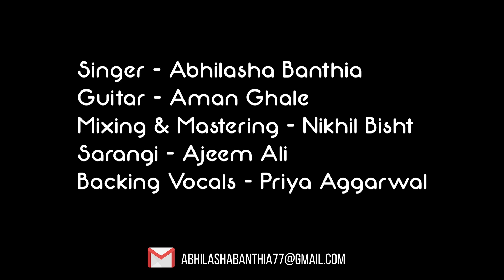RAJASTHAN FOLK MASHUP2020 / RANGEELO RAJASTHAN// ABHILASHA BANTHIA// RAJASTHANI DANCE SONG// GHOOMAR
Welcome to Rajasthan " The cultural capital of India"
Rajasthan is known for it's beautiful culture, and one of the most beautiful things of Rajasthan is it's folk music!
Here's some of the most beautiful songs of Rajasthan covered by me.
Thanks to my whole team who made it possible
Abhilashabanthia // Nikhil Bisht// Shubham Singhal Films

Cover credits:

Singer : Abhilasha banthia
Music, mixing and mastering by : Nikhil Bisht
Rhythm arrangement : Rajkumar ji
Guitar : Aman Ghale
Sarangi : Ajeem Ali
Backing vocals : Priyal Aggarwal
Video by : Shubham Singhal

THE ORIGINAL COPYRIGHTS ARE SOLELY OWNED BY THE COMPANY/ ORIGINAL ARTIST/ RECORD LABLES. IT IS NOT FOR COMMERCIAL USE AND IS COMPLETELY INTENDED TO SHOWCASE THE CREATIVITY OF ARTISTS

 Song :Naina ra lobhi
 Singer : Seema mishra
 Label : Veena music

Song: Misri ro baag
Singer : Seema Mishra
 Label : Veena music

Song:  Hariyala banna
Singer : Ravindra Upadhyay,kamaal Choudhary
 Label : Trouper Records

 Song :Jal jamuna ro pani
 Singer: Seema mishra
 Label : Veena music

Song : Tara ri chundari (Baisa ra beera).
Singer : Seema mishra, Mukesh bagda
Label : Veena music

Song : Ghoomar 2017
Movie : Padmaavat
Singer: Shreya Ghoshal, Swaroop khan

Song : Ghoomar Folk
Singer : Seema Mishra
Label : Veena Music

Amazon Music

Keep supporting! Keep listening!! Keep loving 💓